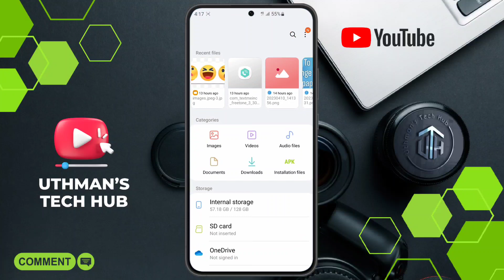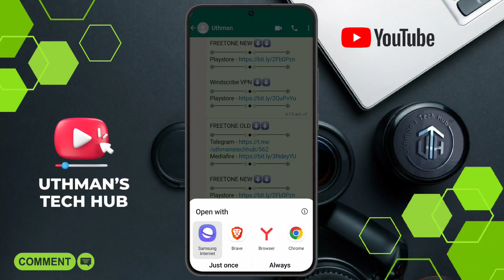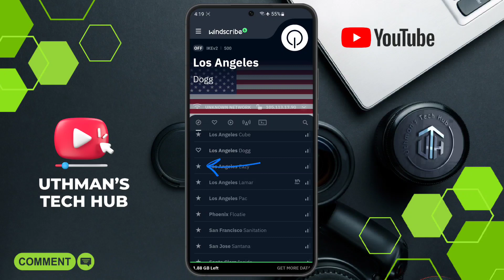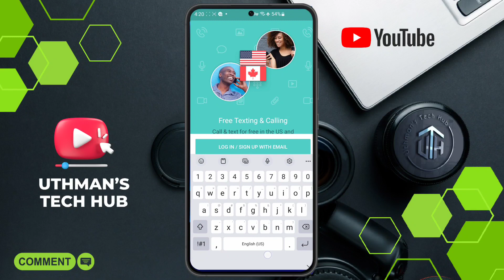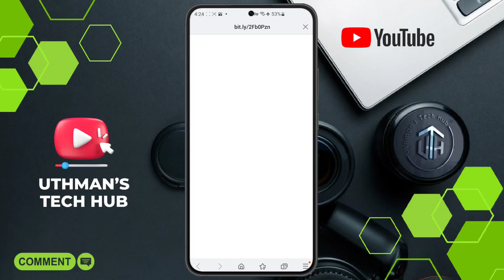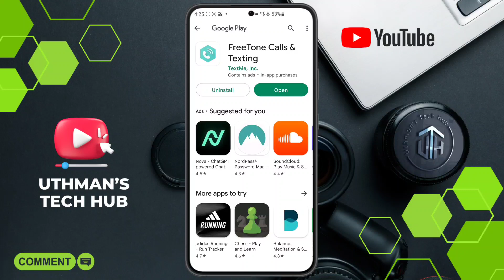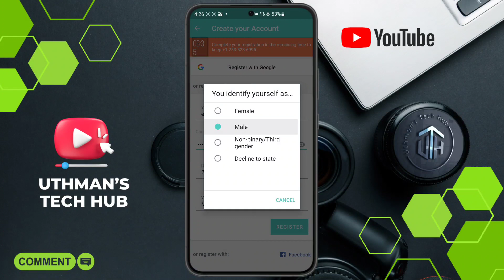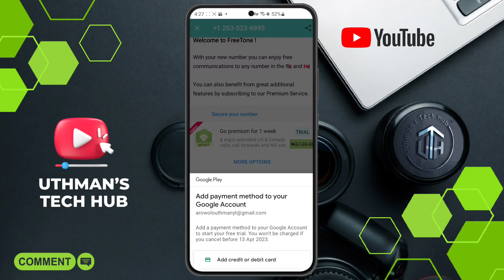How To Create Unlimited Freetone Accounts 2023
In this tutorial, we will show you how to create unlimited Freetone account step-by-step. Freetone is a popular communication app that allows you to make free calls and send text messages using your internet connection. Whether you're new to Freetone or just need a refresher, our tutorial will guide you through the account creation process in 2023. Follow our easy steps and start enjoying the benefits of Freetone today!

Are you facing issues while trying to create a Freetone account? Don't worry, we've got you covered! In this tutorial, we will walk you through step-by-step troubleshooting methods to fix common Freetone account creation problems. Whether you're encountering errors, glitches, or other issues, our tutorial will guide you in resolving them and successfully creating a Freetone account. Follow our troubleshooting tips and get your Freetone account up and running in no time!